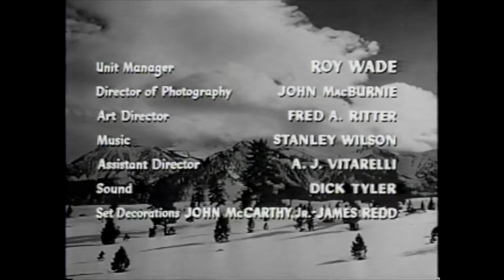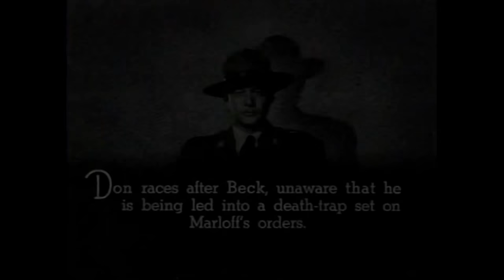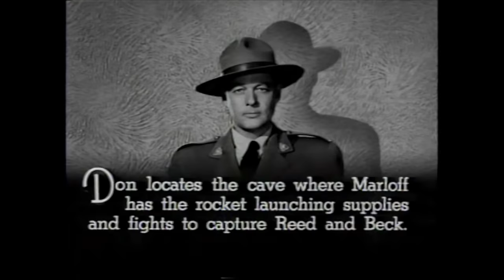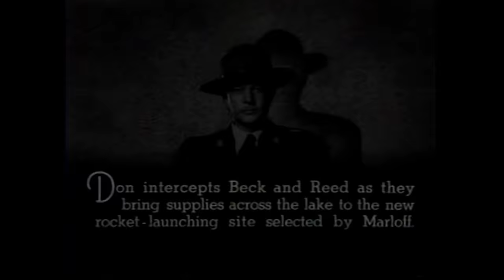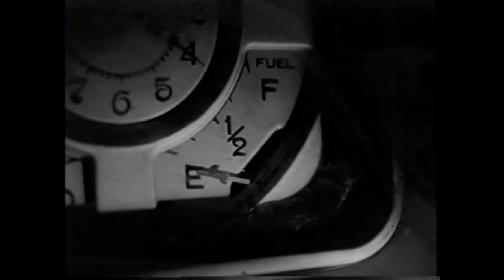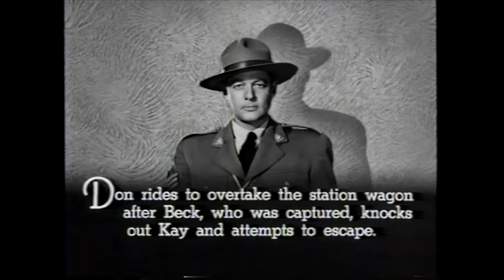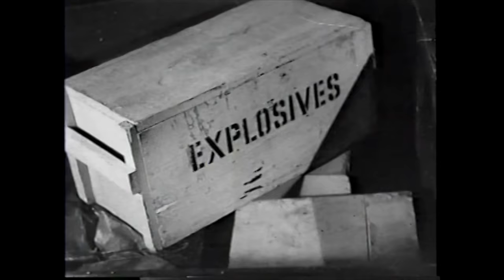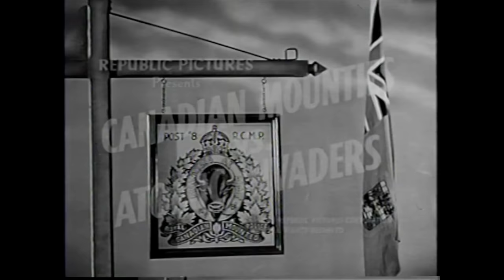Canadian Mounties vs Atomic Invaders 1953 Republic Serial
In Canadian Mountties vs Atomic Invaders, A foreign power, which is represented by their agent Marlof, attempts to set up secret missile bases in Canada to target the United States for their planned summer invasion.